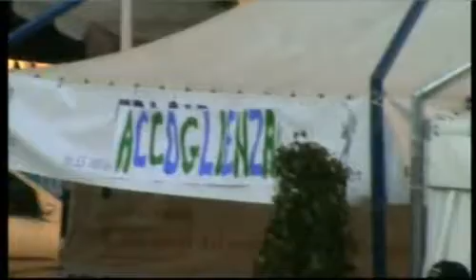4/5 GIOIA DEL COLLE FESTA DI S.FILIPPO 2010 (ORATORIO IN PIAZZA_4)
4/5 GIOIA DEL COLLE FESTA DI S.FILIPPO 2010 (ORATORIO IN PIAZZA_4)
GIOIA DEL COLLE FESTA DEL PATRONO S. FILIPPO NERI 2010

25 MAGGIO 2010
cenzo48